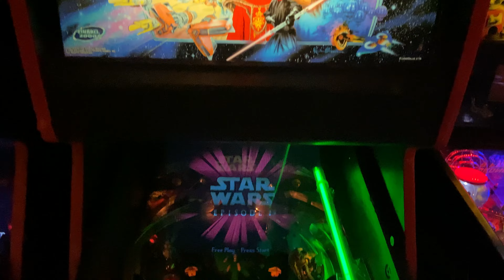Star Wars Ep 1 Arcade Pinball Mashine